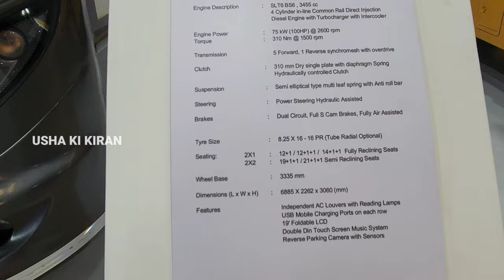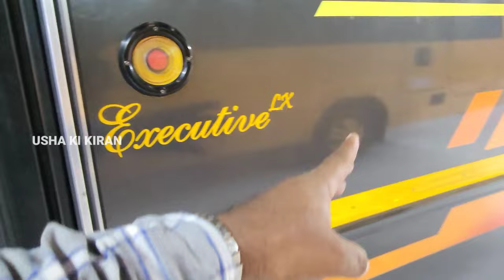SML Executive LX Bus 💥 New Launch 💥 Luxury Bus Detailed Review | Auto Expo 2023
👉  Dosto Is Video Mai Maine Apko SML New Launch Executive LX Bus Ke Bare Main Jankari Dene Ki Kosis Hai..

Related Search

Sml Staffs Bus
Sml Executive LX Bus
Sml New Launch Bus
Sml Auto Expo 2023
Sml Buses
Sml Bus Review
Sml New Launch Buses
Sml Motors
Sml Executive LX Bus Price
Sml Executive LX Bus Specifications
Sml Trucks And Buses